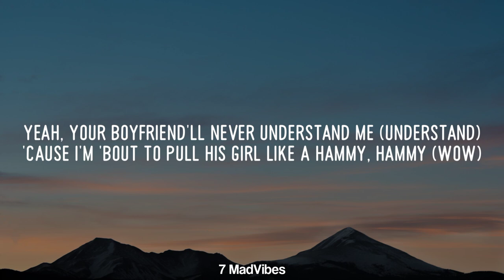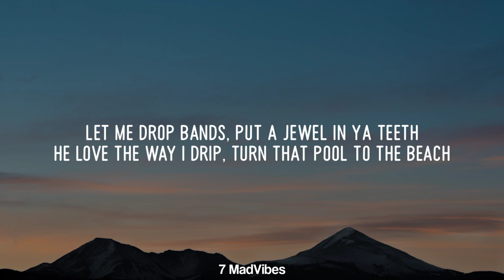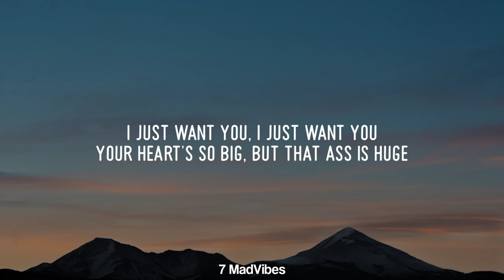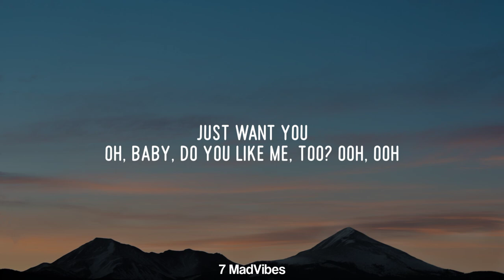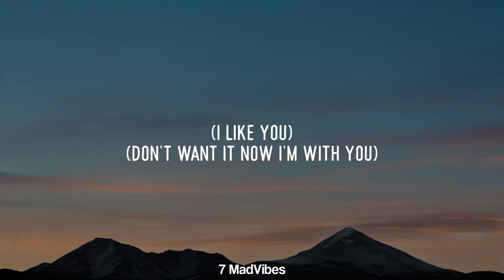Post Malone - I Like You (Lyrics) ft. Doja Cat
🎤  Lyrics "Post Malone - I Like You"
Ooh, ooh

I like you, I do (Mm, mm)
Your boyfriend'll never understand me (Understand)
Let's take a little dip, little lady, hit PCH with me
And I've been thinkin' lately
So please bе true, don't fuck around with me
I need someonе to share this heart with me

While you workin', I sleep
I know that you want lil' ol me, yeah
Lemme drop bands for that ’do when you tip
He love the way I drip, turn the pool to the beach
Wow, we got the same taste for the finer things
Don't be coming on a leash 'cause you said no strings
So the pussy, you ain't get sued for that (Get sued, sued)
I could be your Chaka, where Rufus at? (Where, where, where)
They don't wanna see us get two of that, ayy
You're mine, and you know I like you for that
[Chorus: Post Malone, Doja Cat, Both]

[Bridge: Post Malone]
Your heart's so big but it hurts this huge
There's just one you to play me too
You like me too